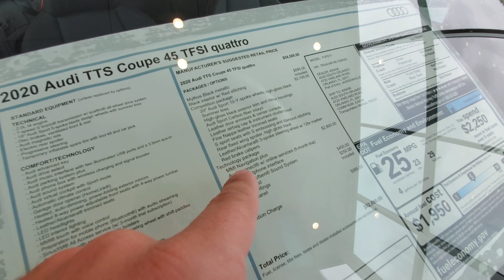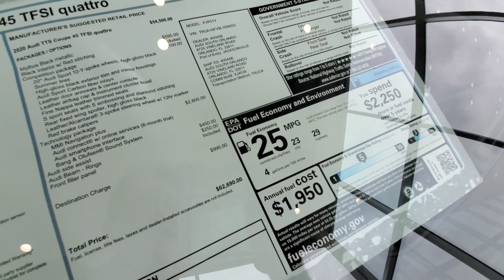NOVO AUDI TTS 2020 COMPETITION 😨 PREÇO DE GOL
Para a galera que curte Audi fiz este vídeo do NOVO AUDI TTS 2020 que realmente ficou LINDO, então espero que goste deste vídeo e deixe o seu LIKE 😉

E obrigado ao meu amigo Leonardo (Léo) por ter liberado para gravar os carros aqui na Audi de Orlando e se precisar liguem direto para ele no (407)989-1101 e siga o insta da
Audi South Orlando: @audisorlando